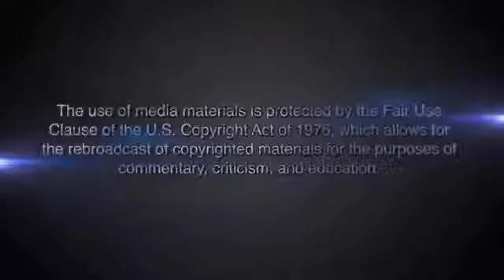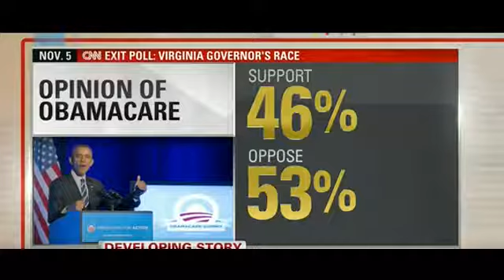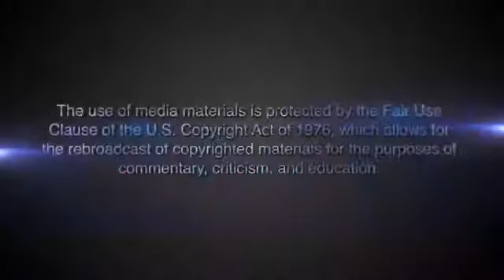FAT COMMUNIST CANDY CROWLEY SAID OBAMACARE WILL HELP DEMOCRATS GET ELECTED IN 2014